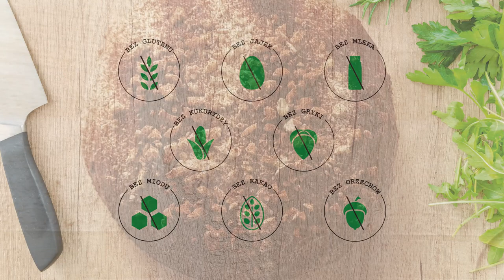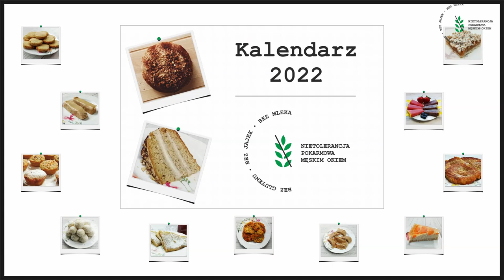Tort Wegański bez Glutenu bez Kakao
Właśnie mija 1 rok od opublikowania pierwszego filmu dla Was na moim kanale. Z tej okazji podczas wspólnego kuchcenia pokaże Wam przepis na tort bez glutenu, bez nabiału, bez jajek, bez kakao, bez laktozy. Wegański tort idealnie sprawdzi się podczas imprez urodzinowych dla dzieci jak i dla dorosłych. Przepis będzie idealny dla osób na diecie wegańskiej jak i u osób z alergią lub nietolerancją pokarmową oraz celiakią. W podziękowaniu że jesteście ze mną z okazji 1 urodzin kanału przygotowałem dla Was niespodziankę :) Jeśli jesteście ciekawi co to takiego. To zachęcam do oglądnięcia całego odcinka, ponieważ na końcu opowiem Wam o niej :)